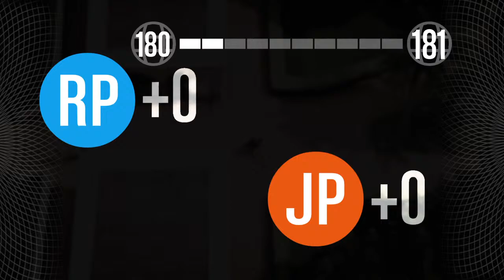Gta5 friend lobby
Livestream gaming with lostmydayjob.